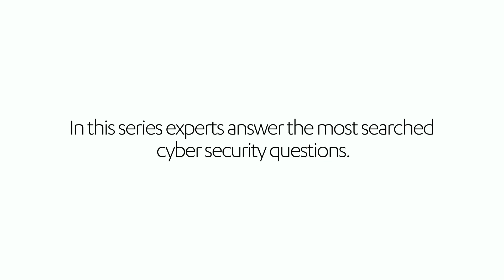Data Breach vs Data Leak - What's the Difference? Experts Answer!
Data breaches and data leaks both result in data being exposed to parties that were not meant to have access to it. But what’s the difference between the two? Watch our cyber security expert’s answer to the question!

Read more about how data breaches and data leaks are a threat to you:

WHY DO HACKERS WANT YOUR PERSONAL INFORMATION?
"We often hear about data breaches, but what we don’t hear is what is done with the stolen personal information. Read here to find out."

0:00 Introduction
0:25 What is a data breach?
0:50 What is a data leak?
1:16 Simple example explaining the differences

ABOUT F-SECURE
F-Secure makes every digital moment more secure, for everyone. We deliver brilliantly simple, frictionless security experiences that make life easier for tens of millions of people we protect and our 170 service provider partners.

For more than 30 years, we’ve led the cyber security industry with first after first with a pioneering spirit born out of a shared commitment to do better by working together.